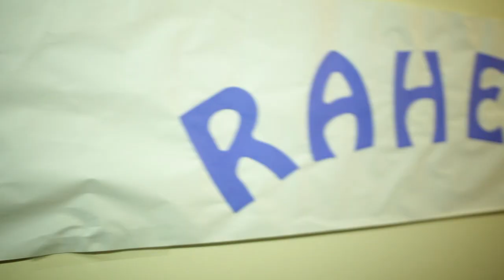Puncho × THF TP "Bang"|Official Video By @ChicagoEBK Media